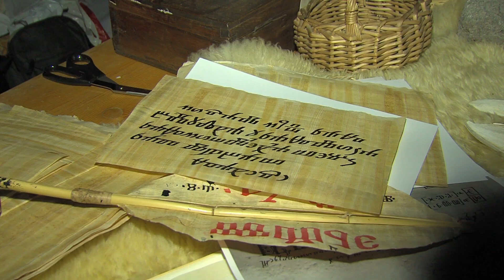Nin Noć Romantike by nenad šestić